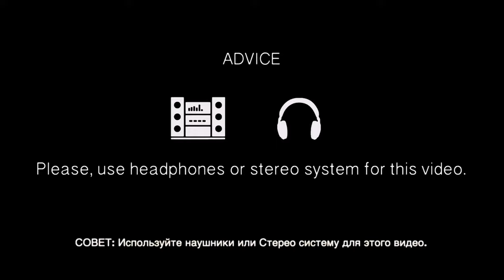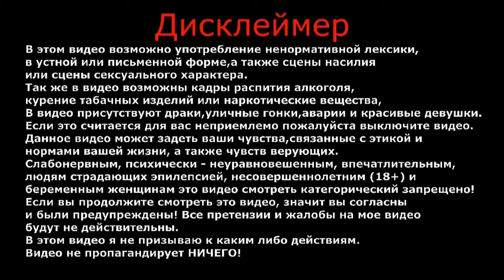Зачем он это сделал | Лучше бы я не соглашался | 24 часа слежу за своим другом | Влог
Зачем он это сделал | Лучше бы я не соглашался | 24 часа слежу за своим другом

Вместе с Виктором побывали в кафе 'Восточная сказка'. Так-же сказочно исчезли все деньги с документами, это не пранк.

ВАША ПОМОЩЬ НА РАЗВИТИЕ КАНАЛА:
WebMoney (номер кошелька):
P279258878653